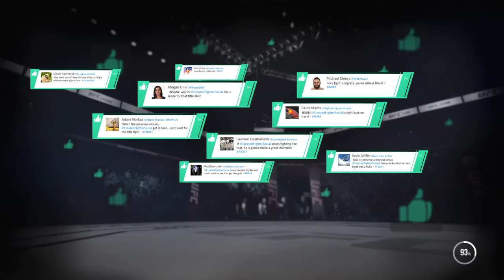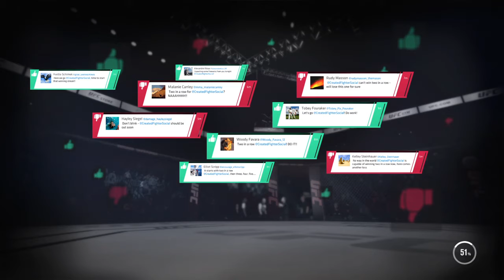UFC 3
Career mode